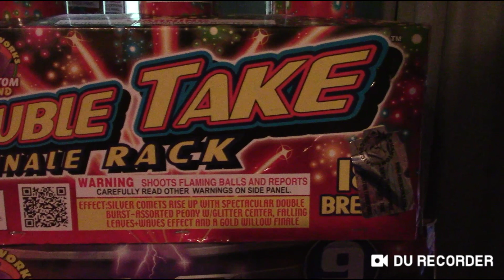DOUBLE TAKE FINALE RACK BY(PHANTOM BRAND FIREWORKS)9 SHOTS ,500 gram noab